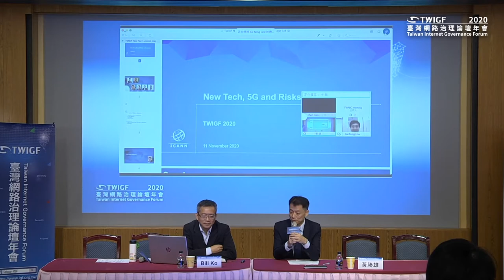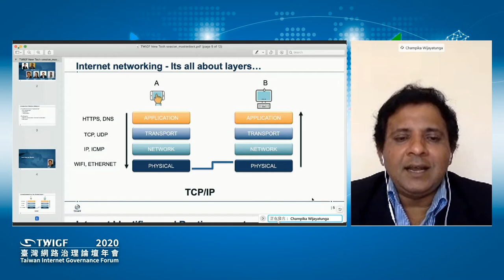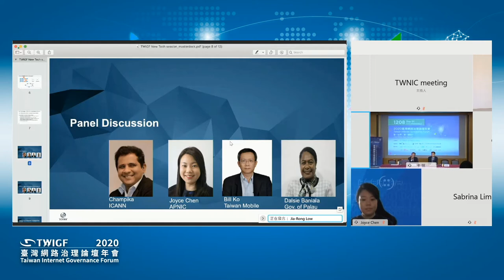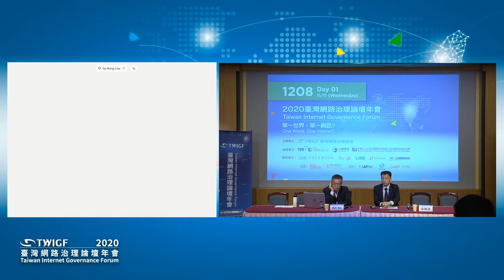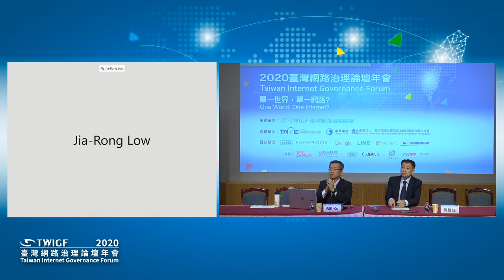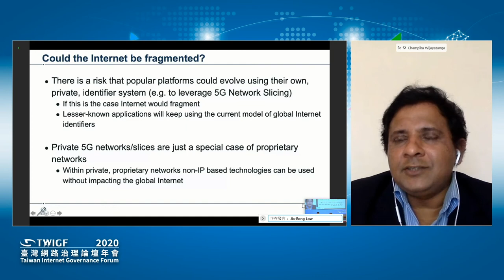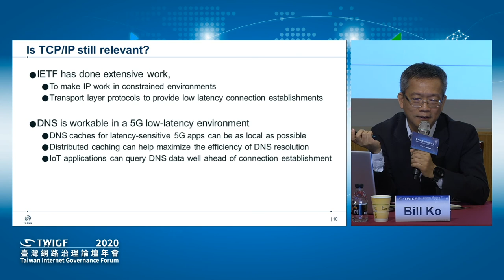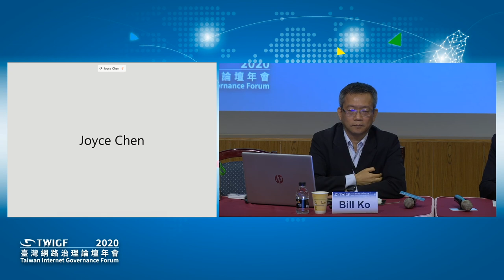TWIGF 2020—New Tech,5G,and Risks to the Internet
日期：2020年11月11日
主題：New Tech,5G,and Risks to the Internet
提案單位：ICANN